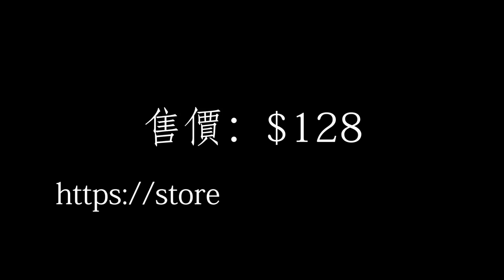鬼睬李_EP6 - 番本六十六專訪司徒法正，名句「出事架嘛」來由，拍攝怪談時的難忘事 -20170818a